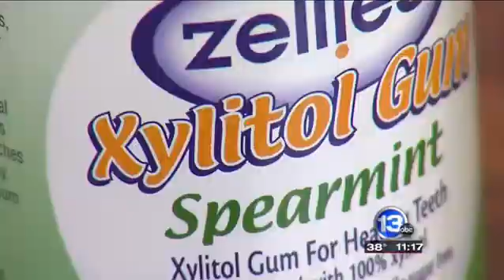Dental dangers: what you may be passing to your kids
Rochester, N.Y. - Already at the age of five, Imari James has had four cavities.
"It kind of makes me feel like I'm not doing my job, like I'm not doing what I have to do to take care of her dental hygiene," Imari's mom Shavon Alvarado said.
Alvardo says she's never had a problem with her teeth and she makes sure her children brush daily.
But even so, Ellie Phillips, D.D.S. says some parents can do everything right and may unknowingly pass bacteria to their children that can cause cavities and tooth decay.
"Studies from the 1970's were done where they determined it was from the mother's mouths and now with DNA testing they can actually show that when mothers kiss and cuddle or lick the pacifier that their bacteria is being transferred to the child's first tooth," Dr. Ellie Phillips said.
Once inside the mouth, it spreads quickly.
"I would say it's almost a pandemic because it's now out of control," Said Dr. Phillips.
According to the Centers for Disease Control, 42 percent of children, age two to eleven, have cavities in their baby teeth. 21 percent of children, age six to eleven, have cavities in their adult teeth.
And left unattended, pediatric dentist with the Eastman Oral Institute, Dr. Erin Shope, says it can lead to severe consequences.
"Worst case I've seen has been a young child, say three or four years of age, out of the 20 teeth that they had, all of them had cavities to the point where we couldn't save the teeth, we had to take all his teeth out," Dr. Shope said.
The impact can also be deadly.
"They can spread to the brain sometimes to the area around the heart and those can be life threatening," said Dr. Shope.
A problem George Eastman saw decades ago. It's the reason why he created the Eastman Institute for Oral Health, helping families who didn't have the financial means.
But it's not just an urban issue